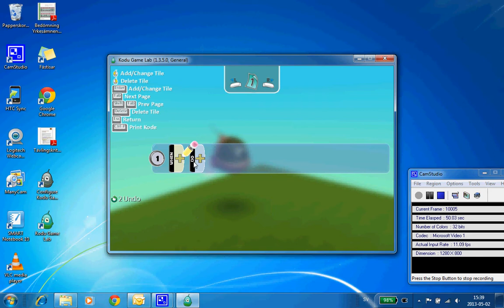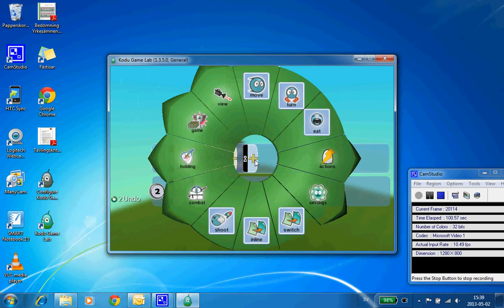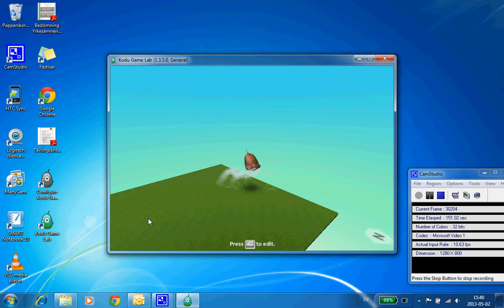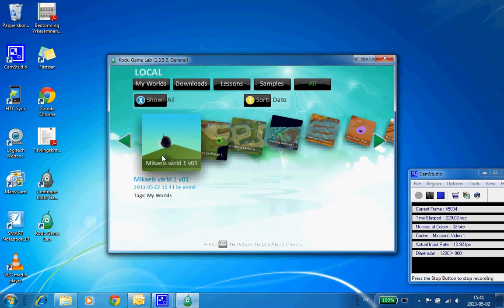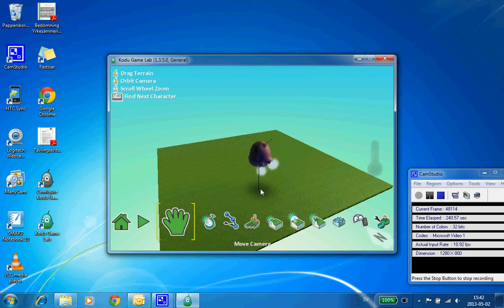Programmering Kodu flytta Kodu med piltangenterna och spara din värld del 4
Hur man får sin kodu att röra på sig när man trycker på piltangenterna på tangentbordet och hur man sparar den värld man håller på att editera.